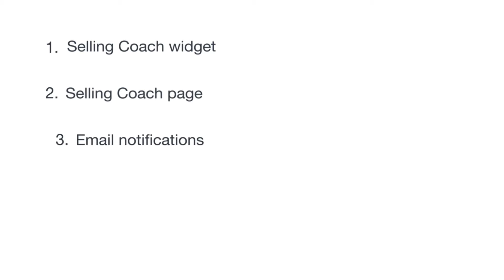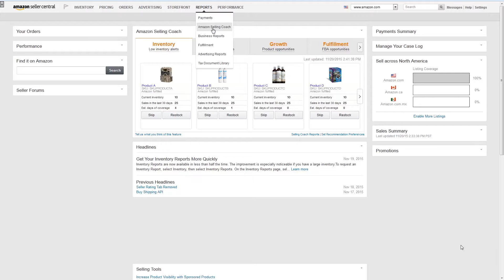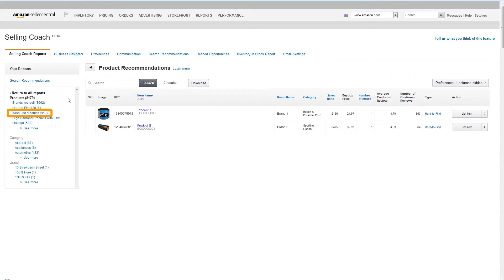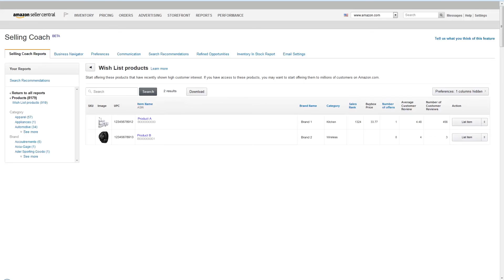아마존 셀링 코치 : 셀링 코치 추천: 파트 1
셀러 센트럴에서 셀링 코치의 추천을 찾는 방법을 알아봅니다.